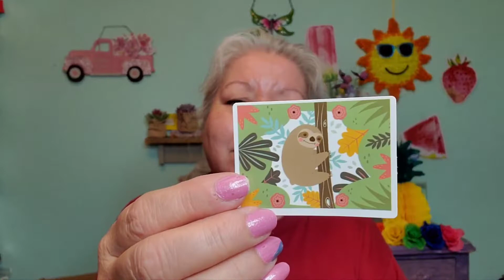Friend Mail from Opinionated Horsewoman | Health and Wellness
Gym day, some relaxing cool down speed bag action and some wonderful friend mail from Stephanie/Opinionated Horsewoman. If you have not checked her channel out, you are missing out. Link to her channel below.

On this channel you will see unboxings, reviews challenges, GRWM...and all things beauty! Y'all have a Blessed Day, Smile Always!

2. Must be 18 years or older
3. Must have a US mailing address (Contiguous States)
4. Use Secret Word in Sentence

Please be cautious of others claiming to be me to get information from you. I will never ask for any other information outside of your name and address.  And I may give instructions to confirm you are the person selected as winner.

mail:
Woodward, OK
73802